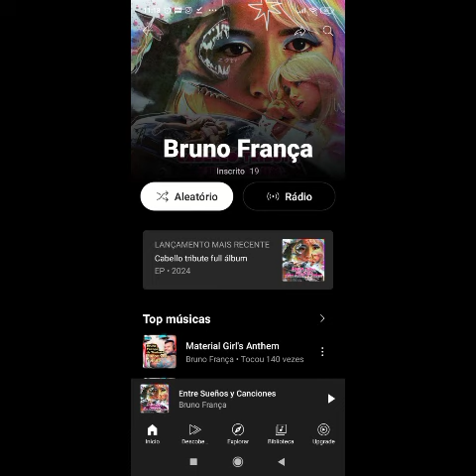Rio de janeiro Trance Music 🎵🇧🇷